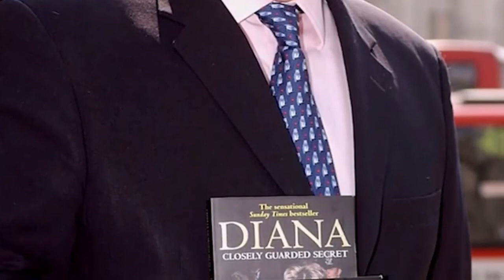A Princesa Daiana